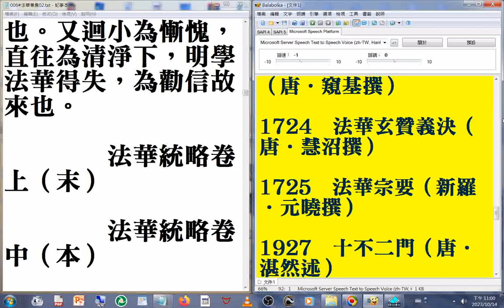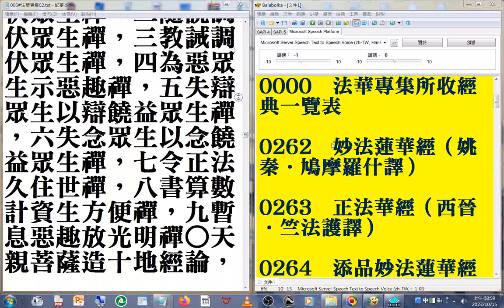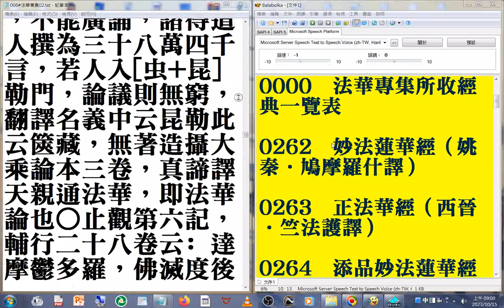006#法華專集 02B01 摘錄#美國佛教會電腦資訊庫功德會佛學辭典集成佛學十大專集#速讀訓練參考資源 20231016